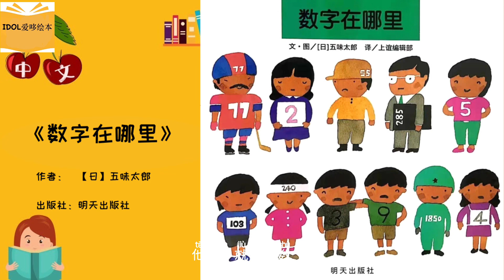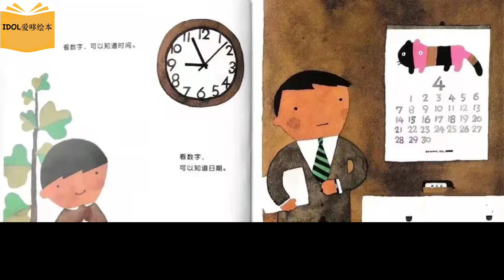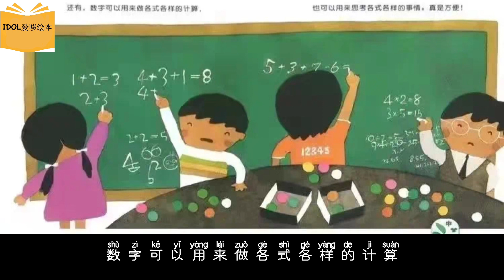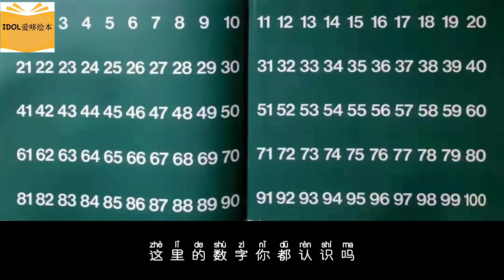《数字在哪里》 数字概念| 中文有声绘本 | 睡前故事 | Best Free Chinese Mandarin Audiobooks for Kids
《数字在哪里》
🌟绘本介绍
🔗生活中你都在哪里看到过数字呢？跟着我们一起寻找生活中的数字吧！